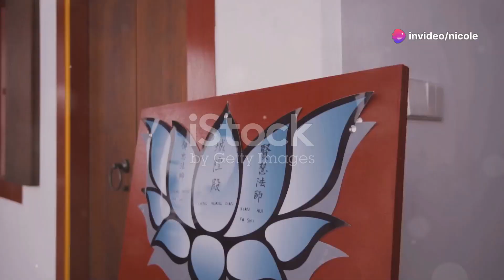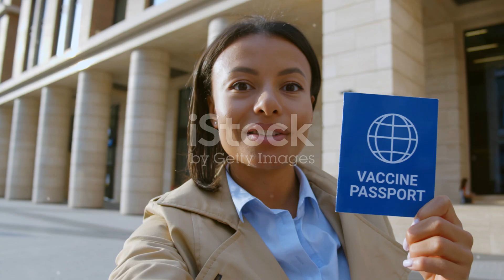Discovering the Art of Slow Living in Thailand